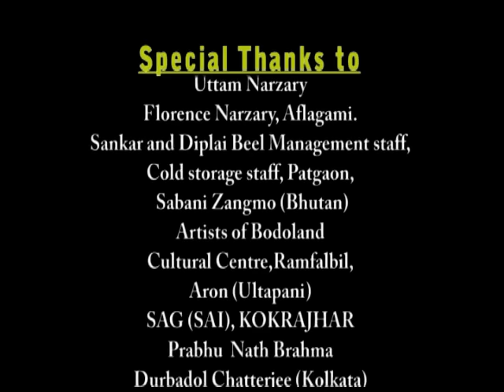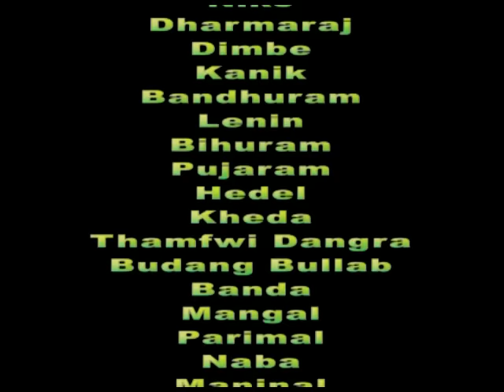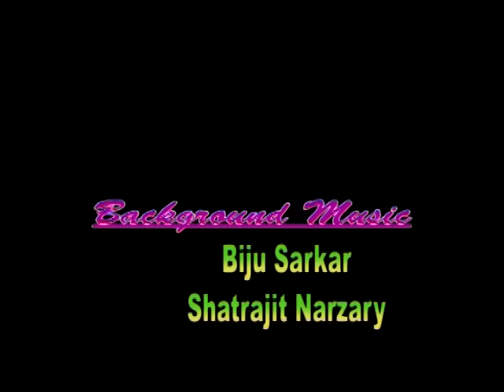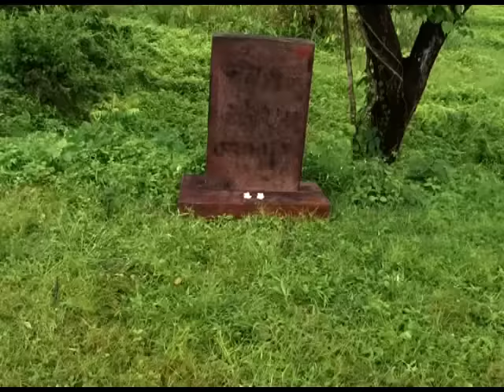BAARHUNGKA A Bodo Social Movie Part- i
Baarhungka Official video Barhungka A Bodo Social Movie